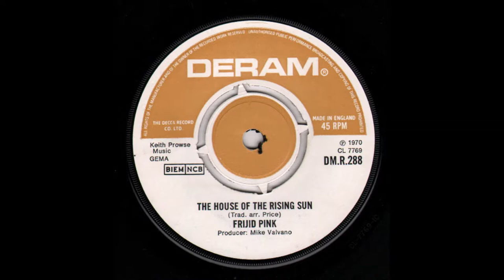The House Of The Rising Sun - Frijid Pink